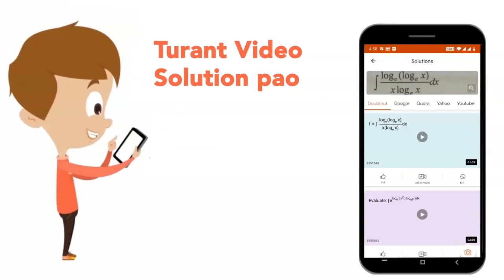A small cube of mass `m` slides down a circular path of radius R cut into a large block of mass M,